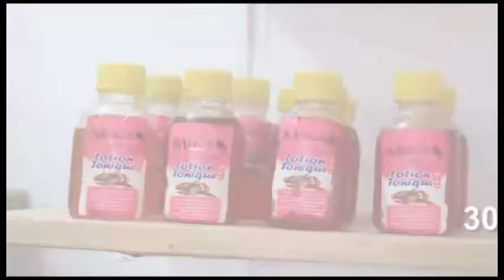🔥VIEUX GAOU EN LARMES, SOUFFRANCE YA VIE + LIWA YA DJANNY TERRIBLE CHOC, BOLANDA VIDÉO MAWA !